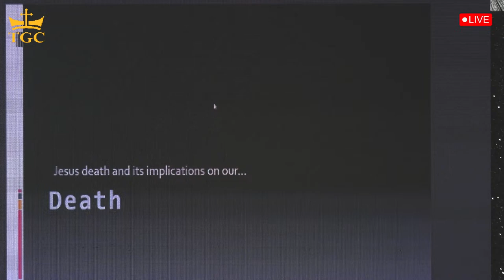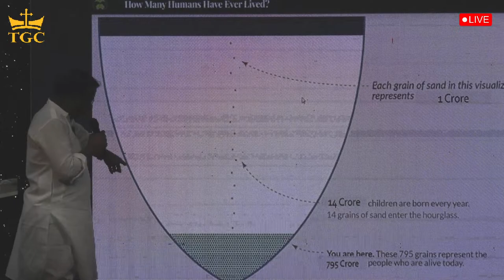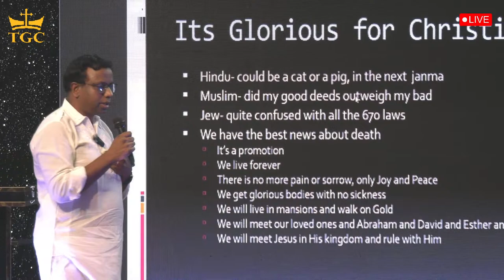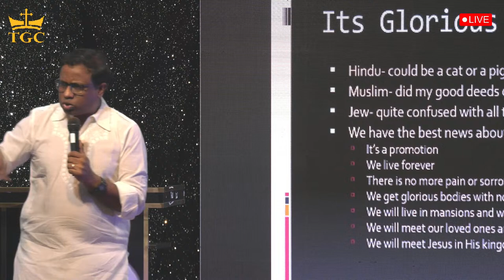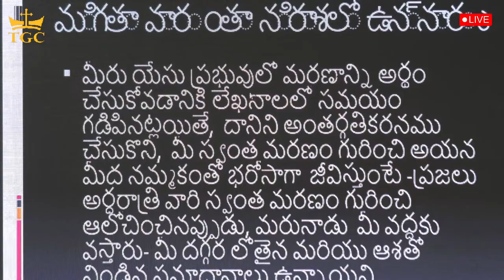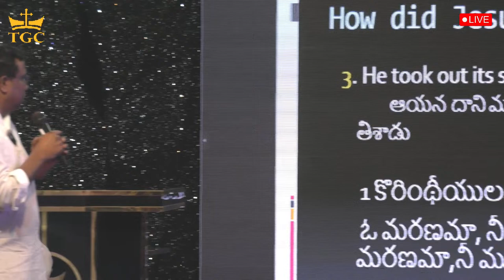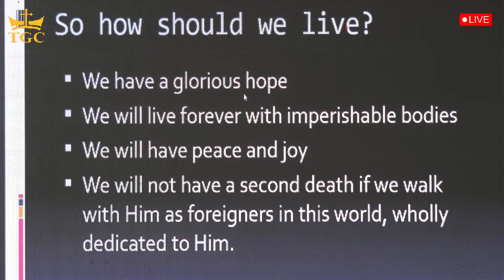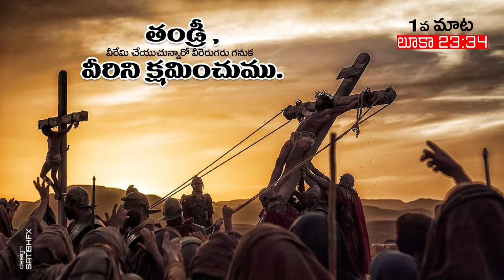Good Friday Holy Service Live - 29th Mar 2024 || Throne of Grace Church- Ps.Sundar Paul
Follow us on : YOUTUBE || FACEBOOK || INSTAGRAM - Sundar Paul

Join TGC (Throne of Grace Church) Online Live Streaming Service to rejoice and renew in Lord's presence, join prayerfully with expectation so that Lord would speak to you.  May Lord touch you and speak to you while you are participating in live streaming. Bro Sundar Paul, Sr Pastor Throne of Grace Church, Chandanagar, Hyderabad is going to share the word of God.

to know more about our ministry.

This Broadcast is Live Streamed and Published by Throne of Grace Evangelical Ministries